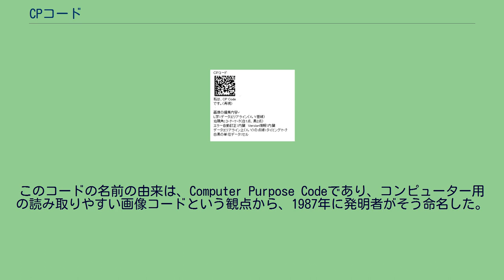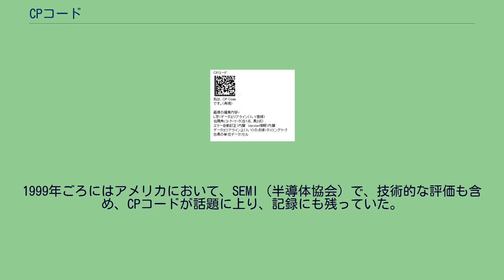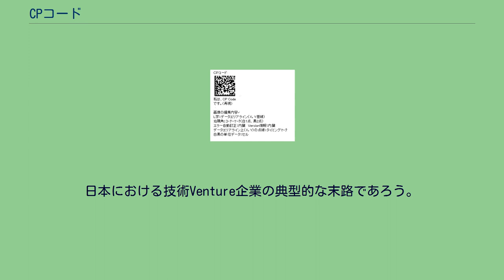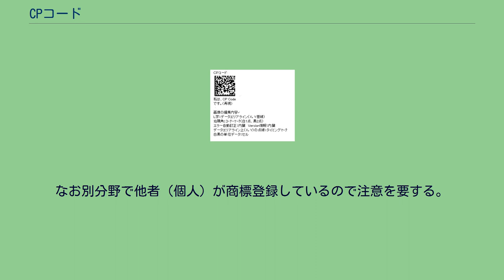CPコード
CPコードとは二次元コードの規格の1つである。
CPコードは2次元コードの分類に属し、自動認識の技術である。
下記にその概略の説明と歴史的な事実を記述する。
バーコードは横方向にしか情報を持たないのに対し、CPコードではX,Y基線とコーナーマークに囲まれたデータエリアにおいて、縦横のマトリックス状にデータセル情報を持つ。
基本的にはデータエリアの中の一つ一つの白又は黒のデータセルのパターンによりデータをあらわす構造となっている。
CPコードの最初の特許ではデータセルの形状は全ての形状を含んでおり（▼や■や★や●など）、さらにデータセルとデータセルの間に何も無い（空欄；一般的には白い部分）部分があってもよいとしている。
後日出願された特許では、カラーのものも有り、データ密度を上げている。
つまり、CPコードではその画像処理において、データセルの検出方法について、その面積を計測して、ビットデータの有無を判断するのではなく、X, Y基線上のタイミングマークのそれぞれの画像の重心点を通るX, Y基線に平行な仮の線（仮想線と言う）の交点上に、白又は黒の点状（4角でも良い）のデータマーク（画像）が存在するかどうかを判別する。
極論すれば、大きさを計測するような、言い換えればアナログ計測ではなくデジタル的に判断するため、CPコードが発表された当時デジタルコードと呼ばれた。
このコードの名前の由来は、Computer Purpose Codeであり、コンピューター用の読み取りやすい画像コードという観点から、1987年に発明者がそう命名した。
このコードにおいてはデータ効率を重視して、位置検出用のものや角度検出用のデータを表さず、無駄なデータセルが比較的少ないため、同一コード面積あたりに格納できる情報量が多く、数字だけでなく英字や漢字やUnicodeの文字などのデータも効率よく格納できる。
また、特許としては（実用化されなかったが）、非可視インクで印刷しセキュリティー性を高めたものや、カラーサンプルをデータエリアライン上のタイミングマークに擁したもので、任意のカラーでデータエリア内のセルを表したもので格段に大きな容量のデータも表せるものなどもある。
また、簡単なものは印鑑やスタンプでの印字も可能である。
CPコードには、正方形状のものと長方形のモデルがある。
標準は正方形状のものを用いる。
表人的なものの大きさは10×10セルから文字列など情報量の大きさでエンコードソフトにより自動生成され、セル数は自動的に選ばれるが、印刷（プリンター）の精度に合わせて、コードの大きさは画像として任意に拡大縮小でき調整可能である。
もちろん、別途規格を決めれば、セル数やコードの大きさはいくつかのレベルで統一は出来る。
ようは、画像処理してデコード（解読）でき、画像入力手段（カメラやラインセンサーやFAXなど）の視野範囲に入れば、どんな大きさでもいいのである。
もちろん人間の目に見えたに越したことは無いが、原子単位でコードを表現し、電子顕微鏡で見て解読するのも一考である。
参考までに、CPコードでは、1600Dpiのプリンターで高質紙に白黒印字した場合、数字列15桁を内蔵したコードで最小で0.5ミリ角のものが印字でき、それをCCDカメラで正確に読み取る事が開発当時でも可能であった。
そのプロトタイプが最初に日本で1996年後半頃から見本市で発表された。
そのコードは当時テレビや新聞でも取材され、全国的に発表された。
このコードは1987年に吉田博一個人の発明として最初のものが出願されたが、事業化の為、早々に帝菱産業株式会社（本社尼崎市）に所有権が移された。
その後数年間かけて、世界的に特許出願され1992年頃から順番に複数件が公告決定された。
その後、帝菱産業株式会社（後年倒産）を中心にアメリカのUCバークレイ校（カルフォルニア州）の機械工学の教授や学生や卒業生の開発協力を経て、技術的な基礎が築かれた。
1994年、通産省の外郭団体のVEC（ベンチャーエンタープライズセンター）の技術認定を受け、当時この技術としては国内で唯一多数の技術認定や公的な投融資を受けた。
種々の変遷を経て、1994年6月に日本とアジアの知的財産権には専用実施権が設定され、日本IDテック株式会社（本社大阪市：代表　吉田博一）がその事業化を受け継いで進めることになった。
日本IDテック株式会社では（財）大阪府研究開発型企業振興財団から1996年1月に技術認定を受け、公的資金や第三者割り当ての資金を獲得して事業...